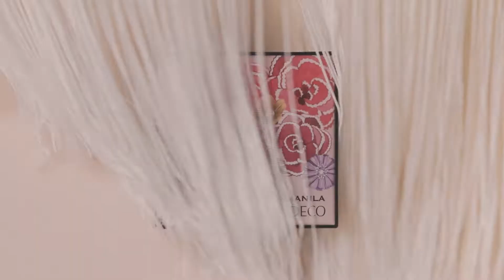CELEBRATE BEAUTY OF TRADITION // ARTDECO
Nova ARTDECO kolekcija proljeće/ljeto.
Slavimo ljepotu tradicije nastala je u suradnji s ALTERMANILOM.
Mladi brend ALTERMANILA svojim umjetnički izrađenim šalovima čini španjolsku tradiciju opipljivom. Kolekciju karakterizira simbioza Art Decoa, španjolskog folklora i cvjetnih elemenata.
Nježni, pastelni proljetni tonovi u ružičastoj, ljubičastoj, koraljnoj i zelenoj kombinirani su s klasičnim, zlatnim elementima. Ova kombinacija boja prenosi lakoću i radost.